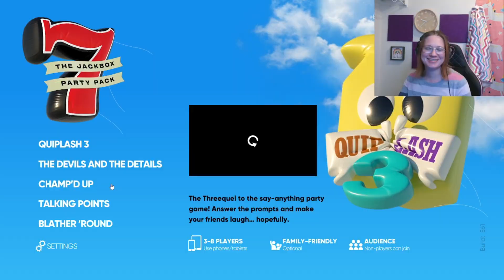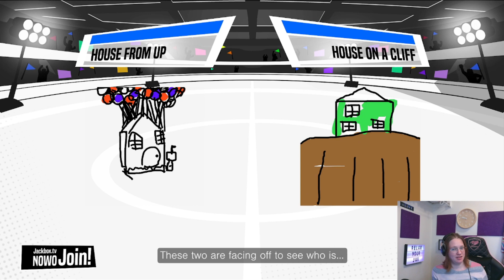Jackbox with Friends | Champ'd UP | My best angle is the back of my head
Still playing Jackbox